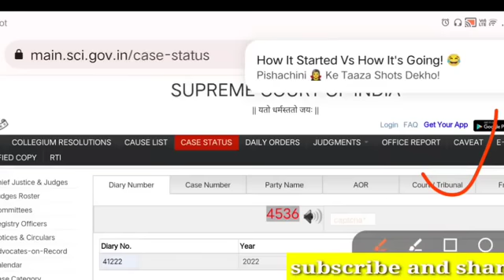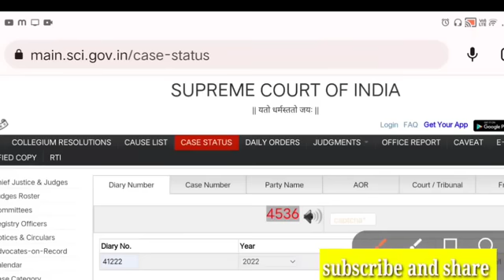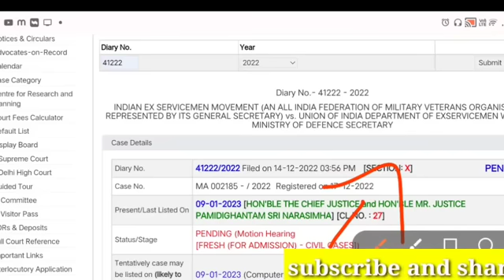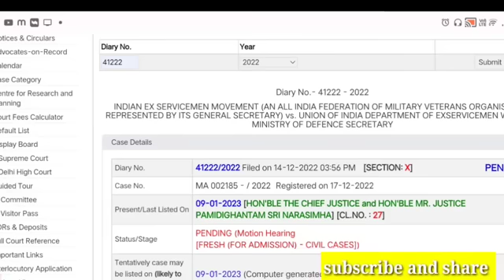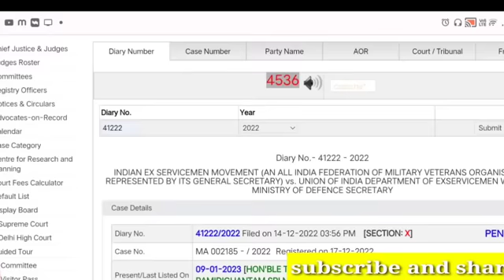पैंशन रिवीजन में आया फाइनल फैसला,सुप्रीम कोर्ट से नया अपडेट जारी,orop revision latest update today